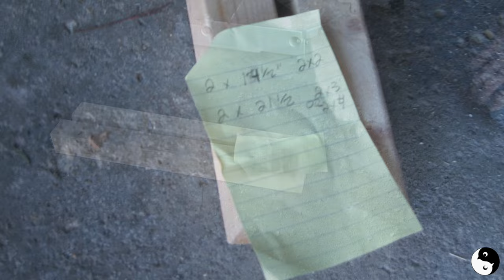Transform Old Jeans into an AMAZING Blue Jean Planter!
Welcome to our Full Tutorial on Upcycled Blue Jean Planters! 🌿👖

Dive into the world of sustainable DIY as we guide you step-by-step on transforming your old jeans into trendy and unique planters. Discover the art of repurposing with our comprehensive tutorial, ensuring you have all the details you need to create your own stylish denim greenery. Watch, learn, and let your creativity bloom! 🌱✨